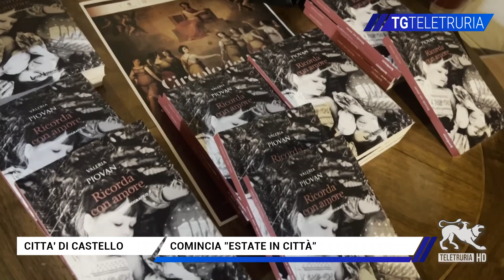Comincia "Estate in città"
Primo giovedì di Estate in città, con un centro storico gremito e ricco di iniziative: negozi aperti per lo shopping sotto le stelle, Festa della Mattonata, La notte dello sport e il Circolo del libro.